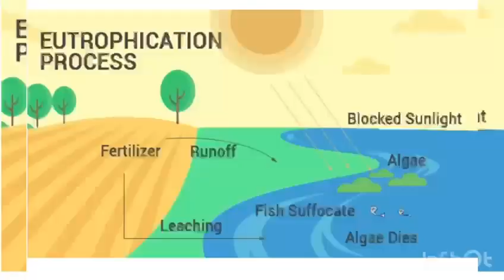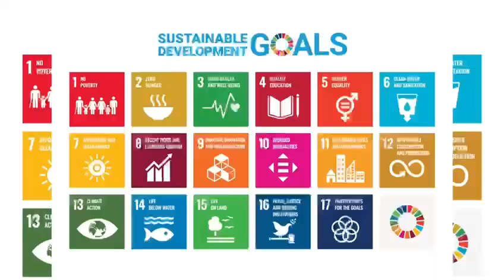2. Eutrophication and waste dump as a threat to sustainability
The concept explains how the various ecosystems are interwoven and connected. Environmental mismanagement in the form of refuse dumps accumulates heavy chemical in the soil through soil adsorption and bioaccumulation which profiles into the water bodies via fertilizer application, leaching and thus results in a critical condition known as leaching in the water bodies. Eutrophication results in the death of fish and life below water.
Moreover the sites used for the refuse dumps are site utilized for agricultural cultivation. Crops cultivated on such soils could contain high profile density of some deleterious substances not suitable for the human body when consumed posing a threat to health.
 Furthermore, if proper and adequate education is giving to farmers such mismanagement could be avoided. Education remains a light that shoulders a country’s vision and growth. Educate a farmer and you have educated the world. Quality education can ameliorate such damage and help foster a better and sustainable community and environment.